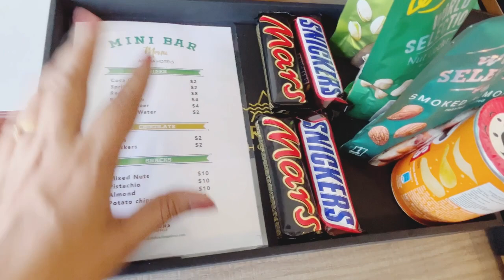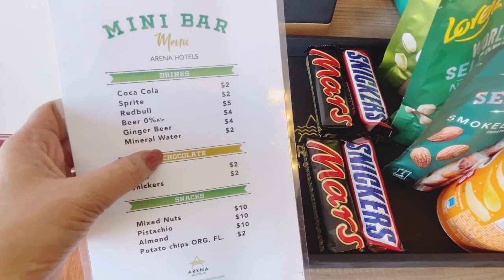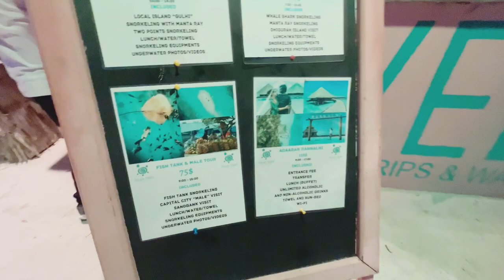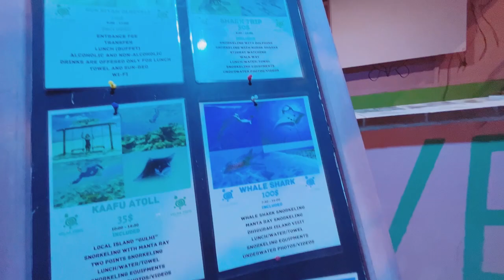First day in Maldives ||Maldives trip ||Silky Reshmi Vlogs